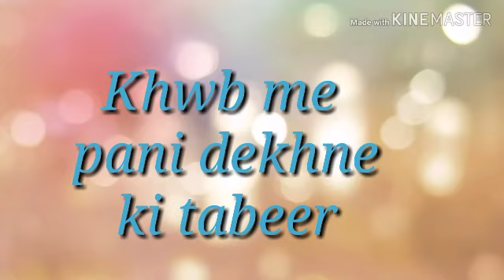Khawb me pani dekhne ki tabeer...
Assalamualikum warahamatullahi wabarakatuhu.

Jazaakaallah.